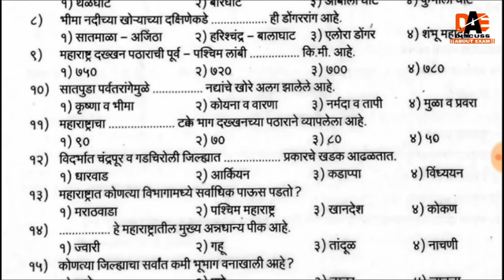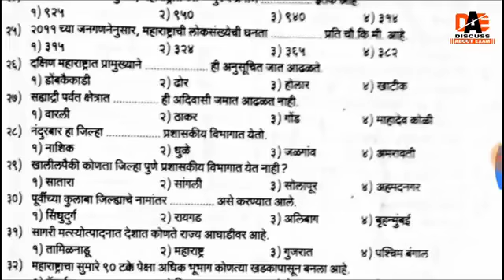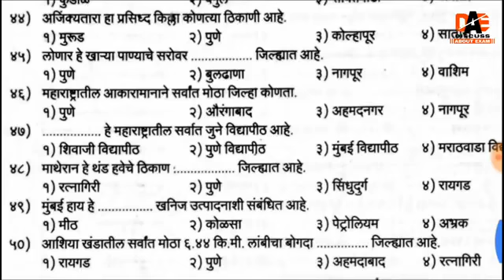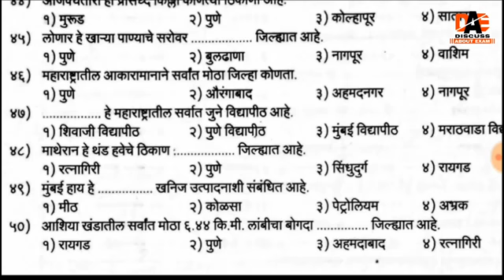महाराष्ट्राचा भूगोल सराव पेपर || MISSION MPSC CRACK